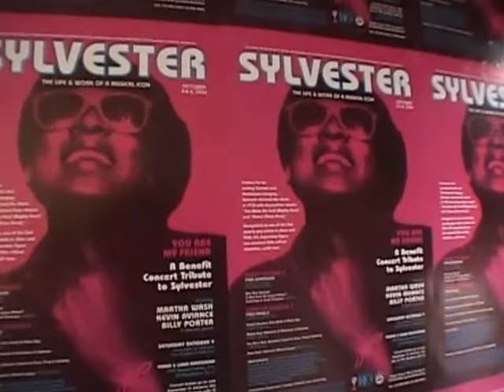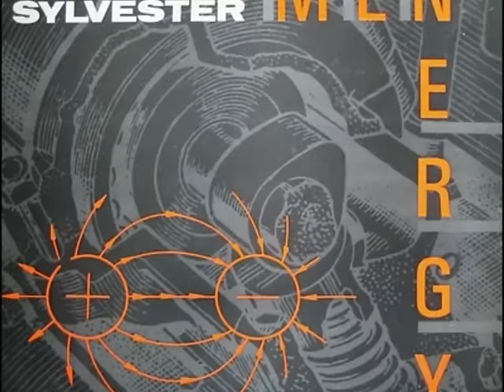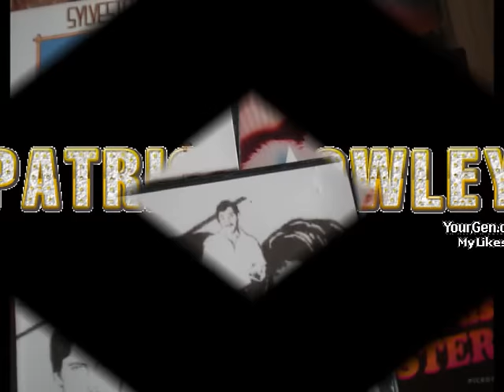Patrick Cowley & Sylvester MENERGY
San Francisco.Label Megatone Records.Patrick Cowley & Sylvester MENERGY.